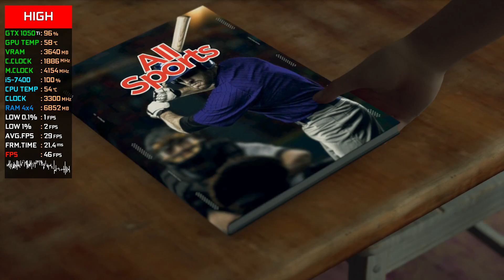Detroit: Become Human GTX 1050 Ti + i5-7400 | Low vs. High | 1080p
Low : 00:10
High : 06:07

PC Specs:
●CPU : Intel Сore i5-7400
●GPU : Inno3D Geforce GTX 1050Ti (4GB) (+150MHz C.Clock; +650Mhz M.Clock)
●RAM : HyperX 16GB DDR4 2133 mhz (4x4), CL 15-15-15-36, Dual Channel
●MOTHERBOARD : MSI BAZOOKA B250M (BIOS v.1.70)
●HDD 1 : Seagate Barracuda 1 TB 7200 RPM
●HDD 2 : Seagate Barracuda 1 TB 7200 RPM
●Monitor: AOC G2260VWQ6 (75Hz,1920x1080)
●Case: AeroCool V2X
●Power Supply: Deepcool DA 700,700W
●CPU Cooler: DEEPCOOL Theta 20 PWM
●OS: Windows 10 Pro v.1903